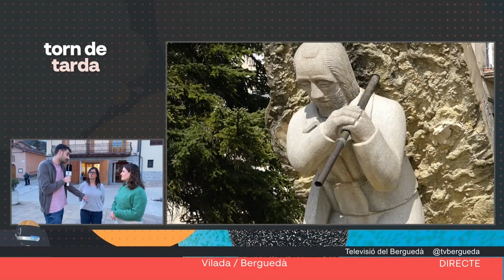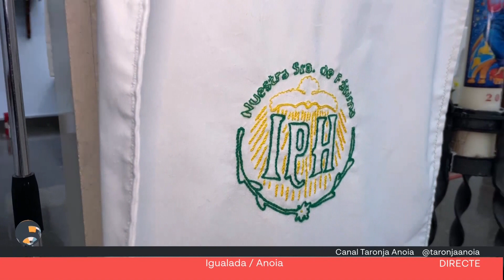Torn de Tarda 21 de març